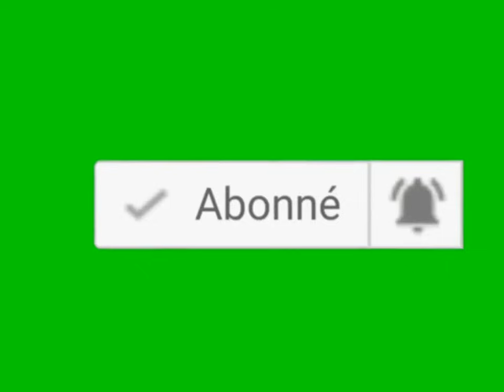Remplacer un Turbo par manque de connaissance, Voila les conséquences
Ici nous verrons le comportement du turbo et aussi les choses à savoir lord de sont remplacement.